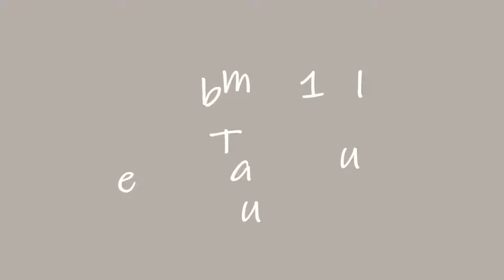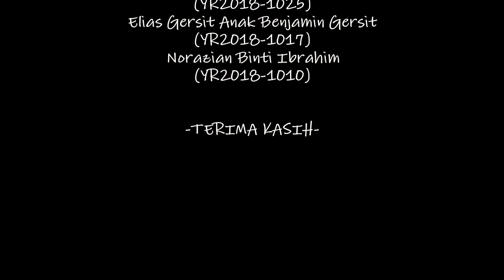UMS - UK02902 | Pendidikan Sekitaran & Kelestarian | HA19 - PLUMS | UMS ODEC Beach